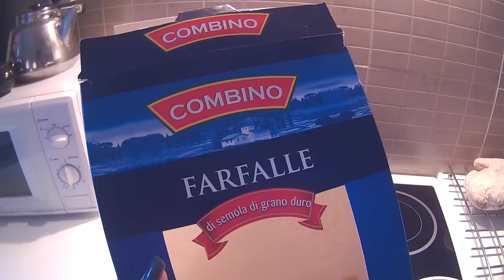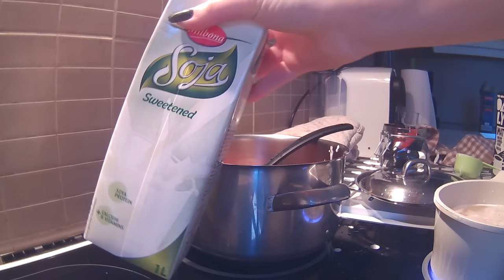Vad jag åt idag som vegan #5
Allt är filmat med Denver ACT-5002

❀ Vegan
♀ Feminist
❀ 17 år